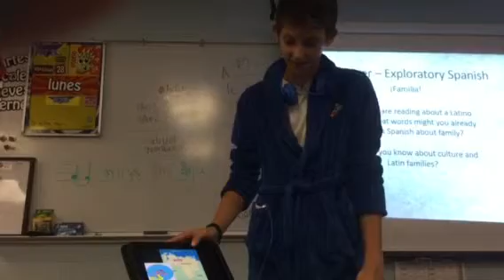El Tiempo con A